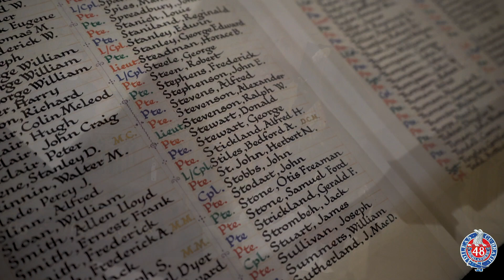48th Highlanders of Canada - Act of Remembrance, 2020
This is the Regiment's Act of Remembrance ceremony held at the St. Andrew's Presbyterian Church in Toronto, Canada, in order to honour our fallen from World War I. Due to the COVID-19 restrictions limiting us to parade as a Regiment, we held a small service with a few key members including the Commanding Officer, Lieutenant Colonel Ron Alkema, Pastor Will Ingram, Regimental Sergeant Major Brian Kwok, Padre Don Aitchison, our piper - WO Iain Dewar, and our bugler - WO John Murray.

We wish you and your families safe travels during our collective journey to overcome COVID-19.

Dileas gu brath - faithful forever.